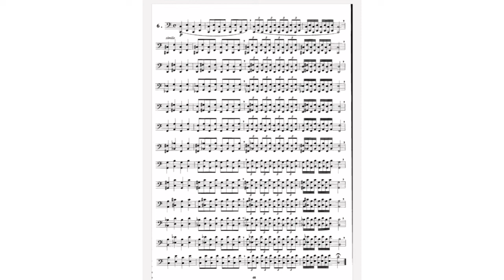Método Almeida Dias Tuba em Dó Fase 30 exercício 6 pag.46